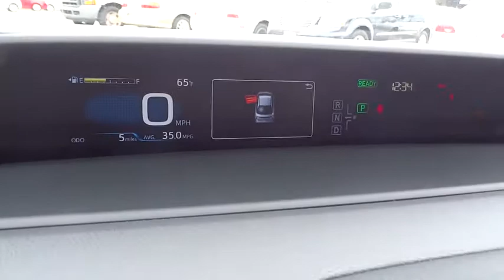2016 TOYOTA PRIUS Northern California, Redding, Sacramento, Red Bluff, Chico, CA G3505439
2016 TOYOTA PRIUS

250 E. Cypress Ave.

Navigation, Hybrid, SPECIAL PAINT COLOR - BLIZZARD PEARL, PROTECTION PACKAGE, Back-Up Camera, Aluminum Wheels. Three trim, BLIZZARD PEARL exterior and BLACK interior. FUEL EFFICIENT 50 MPG Hwy/54 MPG City! CLICK NOW!br /br /KEY FEATURES INCLUDEbr /Navigation, Back-Up Camera, Hybrid. MP3 Player, Aluminum Wheels, Keyless Entry, Child Safety Locks, Steering Wheel Controls, Electronic Stability Control, Heated Mirrors. br /br /OPTION PACKAGESbr /PROTECTION PACKAGE Rear Bumper Protector, Door Edge Guards, Body Side Moldings, SPECIAL PAINT COLOR - BLIZZARD PEARL. Three with BLIZZARD PEARL exterior and BLACK interior features a 4 Cylinder Engine with 121 HP at 5200 RPM*. br /br /EXPERTS CONCLUDEbr /Edmunds.com explains The essential appeal of the Prius, of course, lies in its fuel economy, and for 2016 the numbers are indeed impressive. As an added bonus, the gas engine is now noticeably quieter when it comes to life, and it sounds less strained during hard acceleration.. Great Gas Mileage: 54 MPG City. br /br /OUR OFFERINGSbr /Our commitment to treating you in a neighborly fashion extends from our inventories and auto repair service to our no-frills, easy-to-comprehend auto financing. This comes not only in the form of car loans and leasing service for drivers from Redding, Chico, Red Bluff and Shasta Lake, but a tenacious spirit dedicated to getting the flexible terms you deserve. Please feel free to explore our entire site and see all of the products, services, and pre-buy car research we have to offer. br /br /Horsepower calculations based on trim engine configuration. Fuel economy calculations based on original manufacturer data for trim engine configuration. Please confirm the accuracy of the included equipment by calling us prior to purchase. br / Some of our used vehicles may be subject to unrepaired safety recalls. Check for a vehicle's unrepaired recalls by VIN